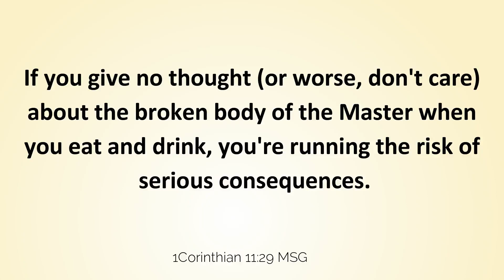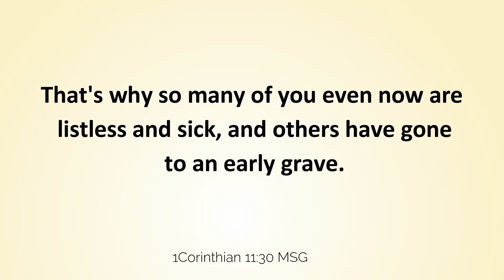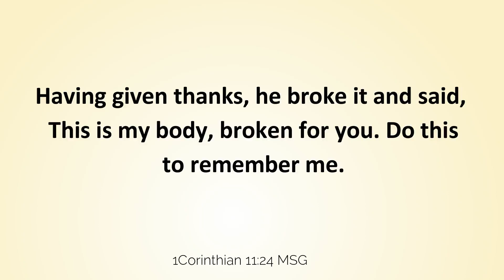DISCERNING THE LORD'S BODY (PRT 2/6)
If possible Jesus wants us to eat the communion everyday yet that has its negative consequences, the Master is right and here is what you need to know to maximise this healing meal that is designed for our long life.